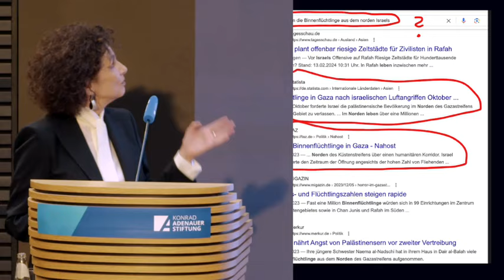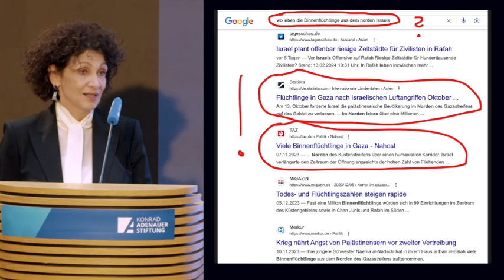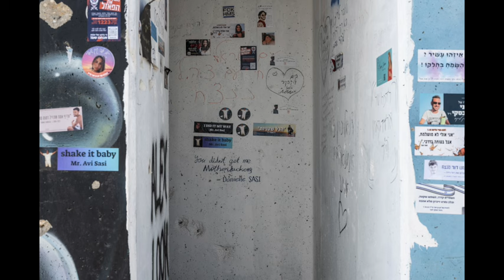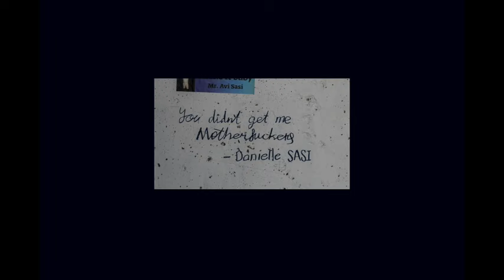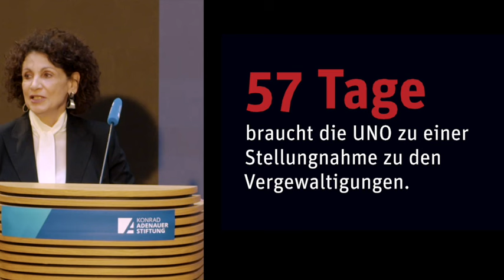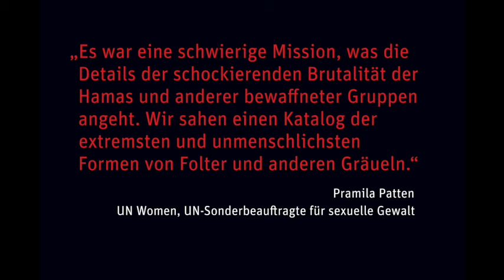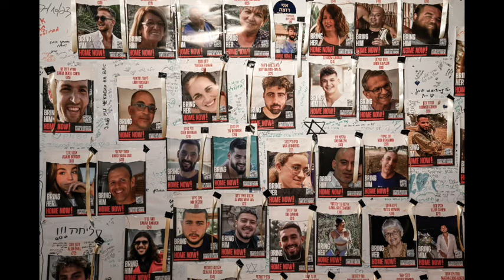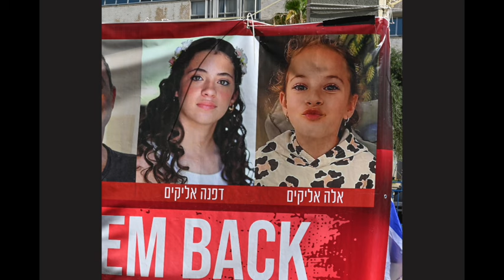Israel nach dem 07.10 - Kunstaustellung "Sei a Mensch"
Halina Hildebrands Fotoausstellung “Sei a Mensch - Israel nach dem 7. Oktober 2023” zeigt das Ausmaß des brutalen Massakers der Hamas in Israel.

In der Akademie der Konrad-Adenauer-Stiftung in Berlin stellen wir ihre Fotografien aus. Es werden keine Schockbilder gezeigt, sondern sensibel offenbart, wie notwendig unsere Solidarität und emotionale Unterstützung sind. Es sind die Gesichter von Überlebenden des Massakers. Menschen, die in Autos geschleppt und verprügelt wurden und doch fliehen konnten. Orte, die komplett verwüstet und zerstört sind. Doch dort ist keine Bombe eingeschlagen, diese Verwüstung kommt von Menschenhand.

„Sei a Mensch. Und hab Rachmones (jiddisch für Barmherzigkeit, Mitgefühl).“ - Ein Ratschlag, den Halina Hildebrands Vater ihr seit Kindestagen mitgegeben hat.